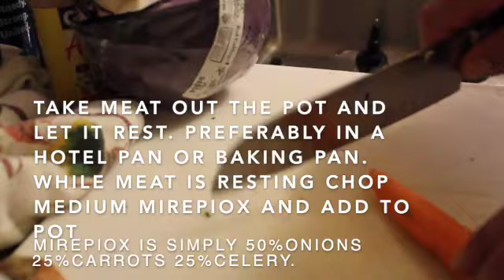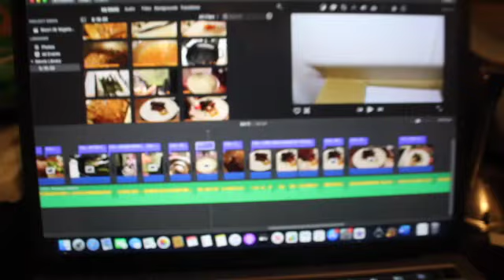Braised Top Round Vegetable cauliflower rice with charred with asparagus!!! - SD 480p